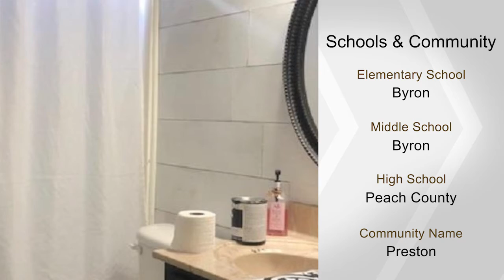211 Amber Dr, Byron, GA 31008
Brick Face Beauty Featuring 3 Bedrooms and 2 Baths and Tons of Upgrades, Engineered Hardwood Throughout, Sizable Master, Dual Vanities in the Master Bathroom Featuring Gorgeous Granite Counter Tops, Separate Shower, Soaking Tub and Custom Closets System, Good Size Secondary Bedrooms, Blinds, Ceiling Fans, Fully Fenced, Updated Cabinets in Kitchen and Master Bath and Subway Tile Backsplash and Newer Appliances? Hurry Hurry!